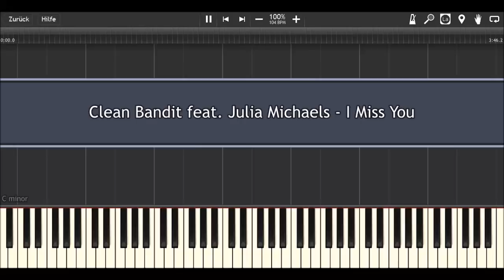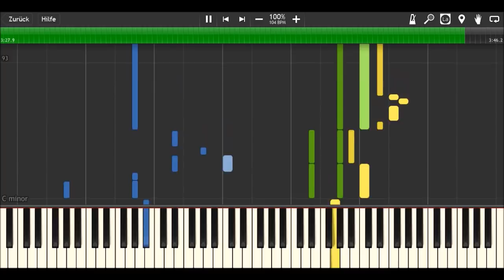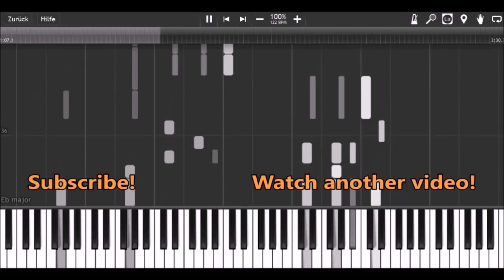Clean Bandit feat. Julia Michaels - I Miss You I Piano Tutorial & Sheets by MLPC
How to play:
yellow: right hand (main melody)
green: right hand (accompaniment)
blue: left hand

Software:
Finale 2014
Synthesia